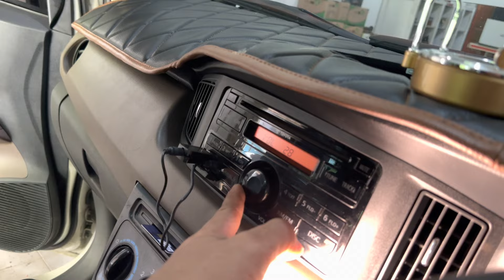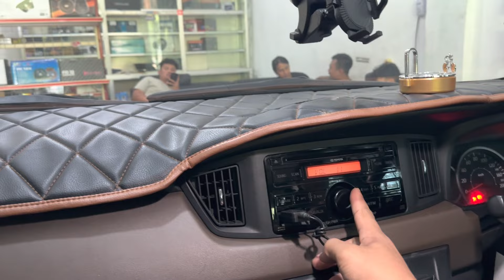BIKIN Owner CALYA FULL SENYUM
Suport and follow facebook fanspage
Squad pok pok audio

Terimakasih sehat selalu salam horeg
Info dan pemesann
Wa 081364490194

Wa 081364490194 doni pok pok